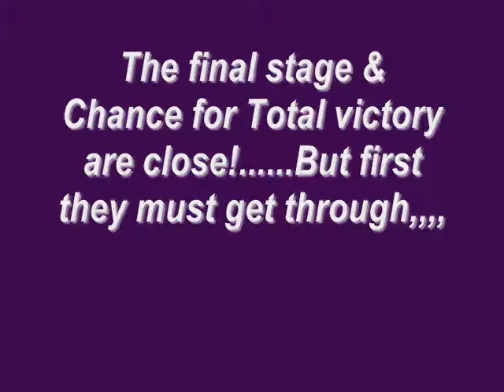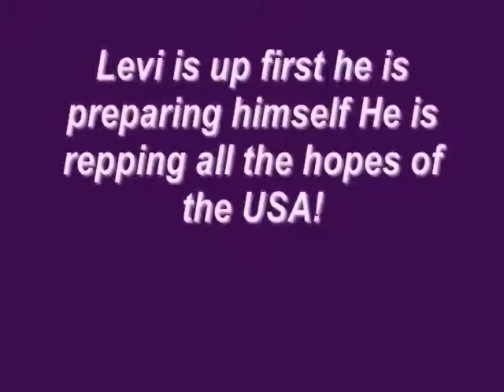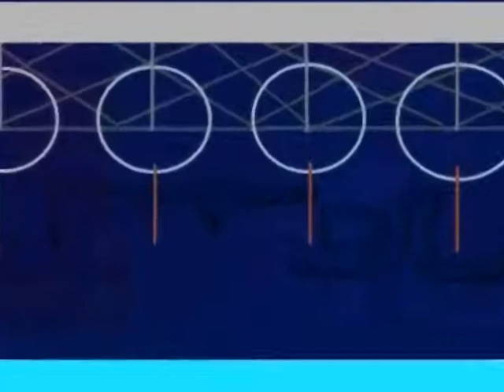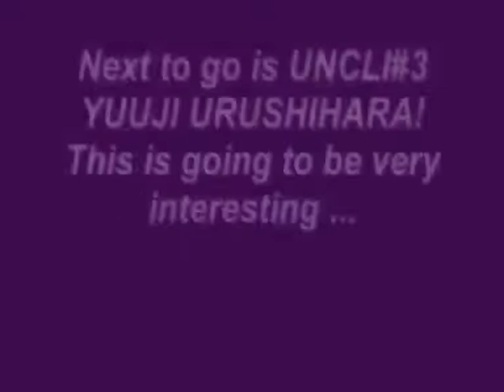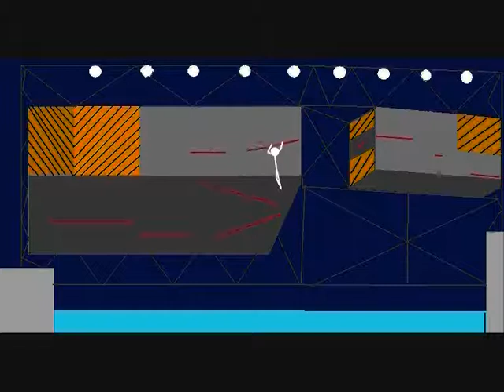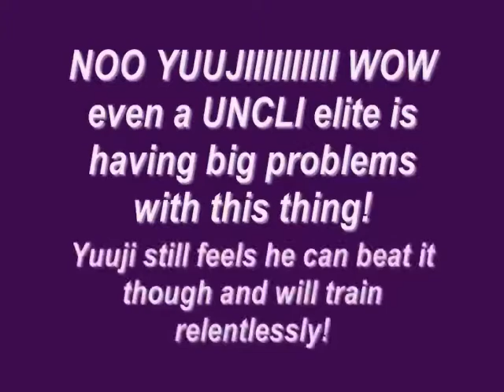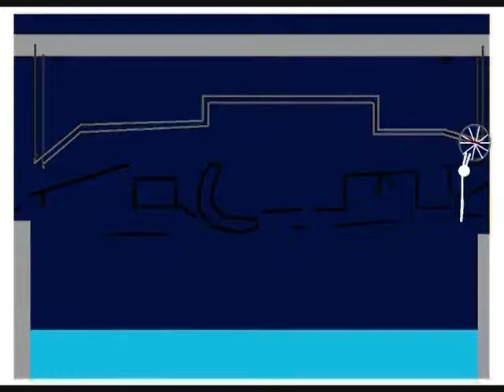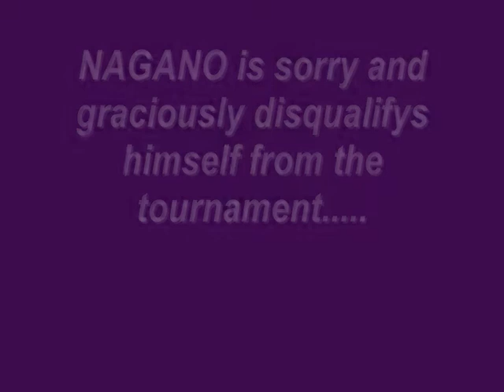STICKMAN SASUKE NEO EPISODE XI 2010 PART 4